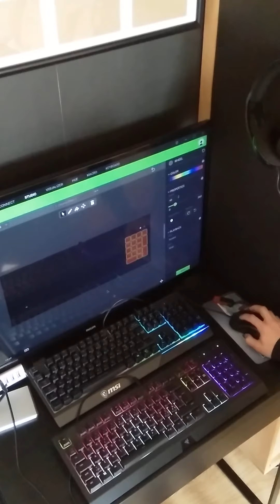Keyboards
MSI vikor gk30 Keyboard and razer chroma Kerboard